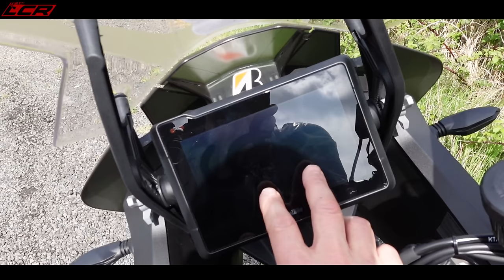The TOP Four BIG BORE Adventure BIKES Tested | Which Should YOU Buy?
With all the fantastic adventure bikes available in 2022 how can you decide which one suits you best? Well I've been lucky enough to have been out with the 44 Teeth chaps testing the best adventure bikes available in 2022. Ducati Multistrada V4S, KTM 1290 Super Adventure, BMW 1250 GS & the new Triumph Tiger 1200! This is the ultimate comparison review!

Obviously this was recorded before Mikes accident at the TT, get well soon Boothy!

Massive thanks to my channel supporters:
RealRider Crash Detection:⬇️

LC